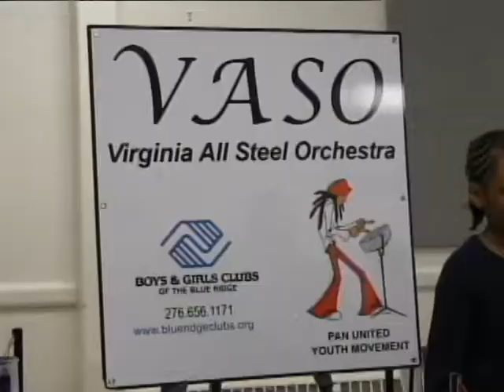The Virginia Steel Drum Orchestra Plays at The Kennedy Center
Don't miss these local Martinsville kids playing their hearts out on the steel drums!